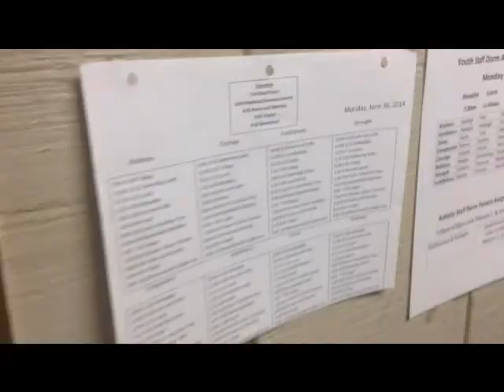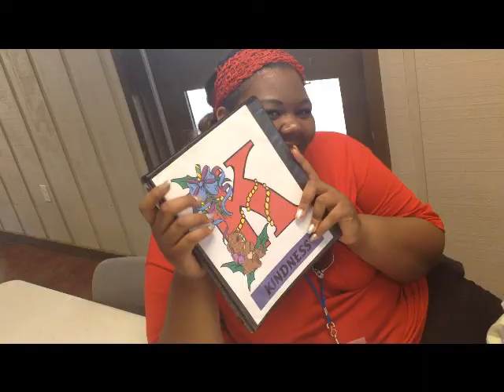2014 YES Kids Camp Video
2014 YES Camp Pre Teen Video